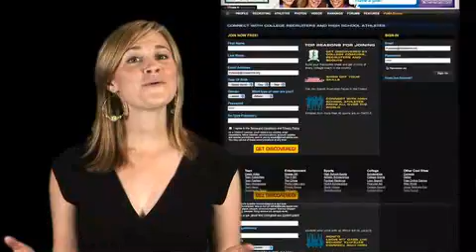Takkle Primetime 2010 Episode 6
Who are the Top Defensive Ends in America?
Ronald Powell 6' 4" 224 lbs. from Rancho Verde HS CA.
Reggie Wilson 6' 4" 235 lbs. from Haltom HS Texas
Gabe King 6' 5" 240 lbs. from Page HS, NC
Corey Lemonier 6' 5" 223 lbs. from Hialeah HS, FL
Garrison Smith, 6' 3" 240 lbs. from Douglass HS, GA
William Gholston 6' 7" 250 lbs. from Southeastern HS,  MI